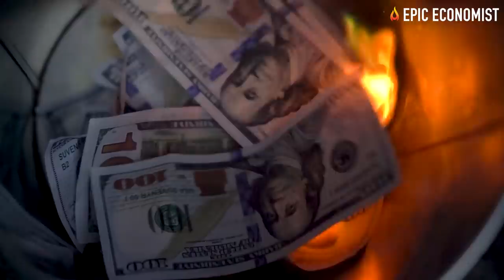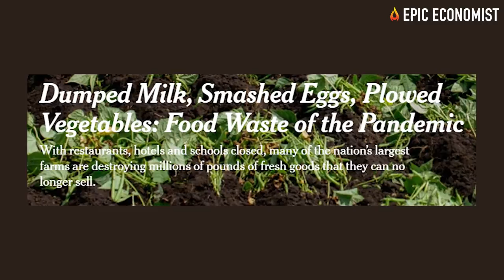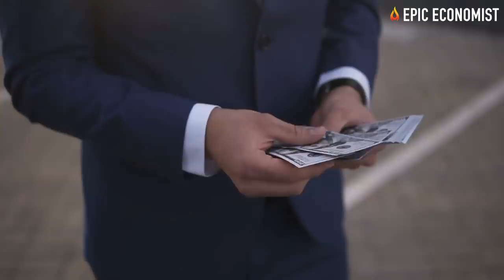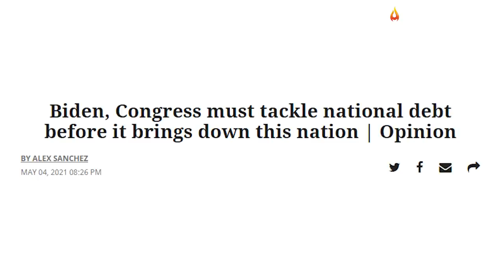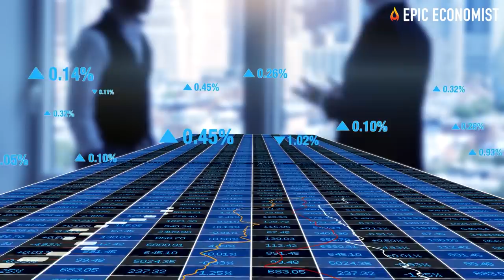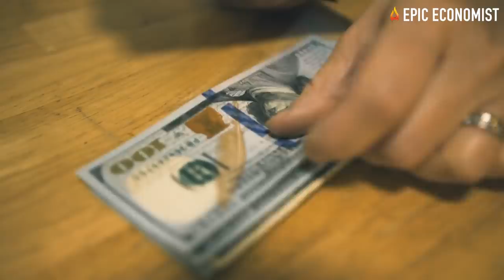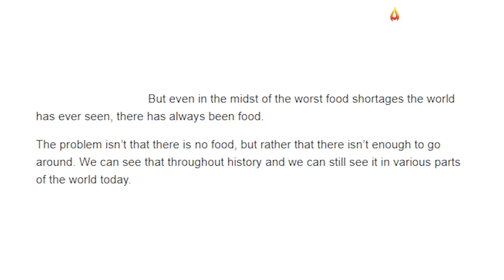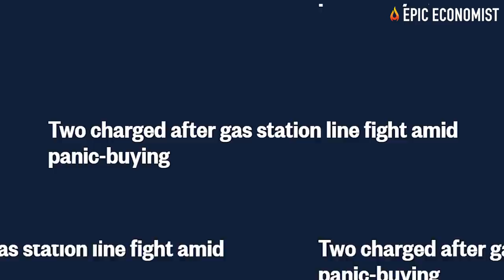Starvation & Food Shortages Will Be The New Normal Once The Imminent Economic Collapse Hits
The acute supply shortages we have been seeing since the beginning of the health crisis are actually not something new in the history of the United States. Throughout the past century, America faced several crises, external and internal conflicts, and economic downturns. Times of shortages are far more common than people can remember, and in the old days, hoarding and panic buying already existed. People used to stock up on everyday essentials ranging from flour to toilet paper, not very different from what happens today. However, except for two periods of extreme drought, food shortages have often been second-order crises caused by political and economic tensions, not by the lack of food per se. Yet, there were other moments when multiple determinants resulted in severe shortages too, like during the Great Depression of the 1930s.
If there's something we could learn from the supply chain disruptions induced by the effects of the health crisis is that food shortages do not mean food doesn't exist. It means that food isn't available on grocery shelves, where consumers can easily find it. In 2020, during the peak of the sanitary outbreak, the threat of lockdowns prompted millions of people to rush into the stores and leave shelves empty. What most people didn't know at the time was that there were tons and tons of food waiting to be delivered, but due to transportation problems and government restrictions, they never were. Farmers and food processors were forced to dump their milk, meat, and fresh produce because they were not allowed to sell them directly to consumers due to contractual obligations. Millions of dollars worth of food were destroyed while grocery chains allegedly “struggled” to keep up with the overwhelming demand.
But if there's one thing most Americans don't know or are failing to consider is that another major economic collapse is looming. As we discussed in many of our previous videos, the government's monetary response to the health crisis has pushed our national debt up to almost 30 trillion dollars, and this is something we should all be paying close attention to. We are told that because the United States is such a powerful economy, we're allowed to take up on more and more and more debt, and everything will be just fine - which is far from the truth.
This is the kind of debt trap that drove many of the world's leading economies to the ground, and it is just not intelligent to sit and wait to see what happens. Recently, a number of experts have been stressing that our financial system is broken. They say that regardless of what reckless investors want to believe, we're on the verge of a financial disaster. If our markets crash and the government steps in with another trillion-dollar rescue plan we will see the entire economy going down the same financial cliff Argentina and Greece did in recent years.
The only thing preventing another calamitous economic depression right now is the fact that the American Dollar is the world’s reserve currency. But in face of an overly expanded money supply, a huge national debt, runaway inflation, and the decay of our currency's purchasing power, major economies have started to walk away from dollar transactions and dump their Treasury Bonds, which means that in a snap of fingers, we could find ourselves in the middle of a financial collapse no one saw it coming.
When a situation like this occurs, grocers have essentially two alternatives: either they hold on to their supply stockpiles and wait until they can sell them at a higher price or they just raise the prices - period. So when food becomes a scarce commodity and prices start skyrocketing, the vast majority of the population becomes unable to buy food for their families. Only those with enough money and influence will be able to find and buy what they need at such insanely inflated prices. This is how millions of Americans were thrown out of their comfortable middle-class lives and fallen right into poverty during the Great Depression. Those people faced starvation - and we are about to see millions upon millions just like them as soon as move on to the next stage of the economic collapse.
A broken society and empty stomachs are enough to bring a country down. People will not be panic buying and hoarding. They will be fighting and stealing. We have already seen a very small fraction of that tumult during the Texas storms and the Colonial Pipeline shutdown. Only this time, things won't come back to "normal". There will be no normal anymore. The will only be chaos. The big question is: are you ready?